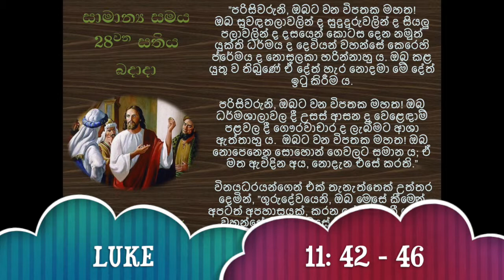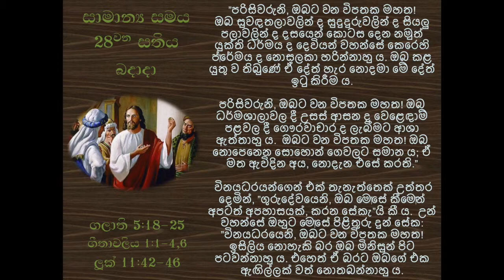15 OCT 2014 - WED - SINHALA